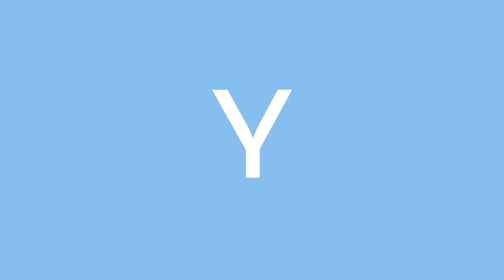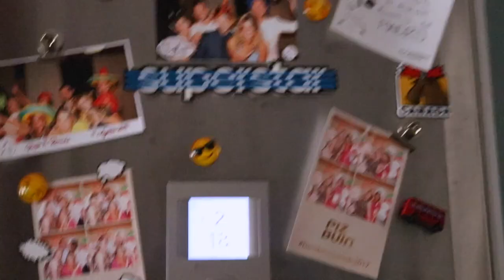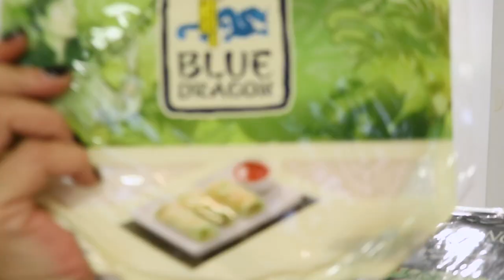QUÉ HAY (DE VERDAD) EN MI NEVERA | Trendy Taste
¡HOLA MIS CHICOS! Hoy os traigo un nuevo vídeo donde podréis ver un poquito más de mi casa y mi día a día, en este caso se trata de TODA MI COMIDA: Qué suelo tener en mi nevera, en mi despensa y qué es lo que suelo comprar para sobrevivir!

PERDONAD POR LA LUZ DE NUEVO! Como explico en el vídeo, era un día lluvioso y apenas había luz natural, así que espero que me perdonéis si hay algún plano que se vea peor!

Espero que os guste y dejadme en los comentarios si os habéis sentido identificados con alguna de mis manías y contadme las vuestras!